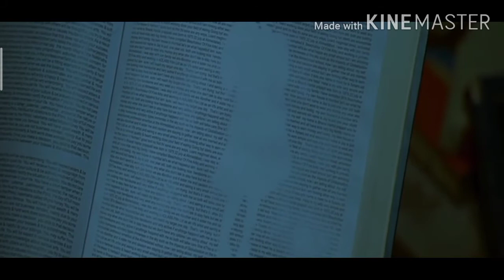Page No -133 का‌ भूत / किताब में भूत का साया Shaapit- Library Scene / Bad Hunter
whatsapp guy's

Movie - Shivaji The Boss

Hope you like this video clip.

Support channel - Thanks

These are related to this video
Bad Hunter
shaapit song
shaapit gaon
shaapit trailer
shaapit movie
shaapit cast
horror movie
horror story
What defines horror?
What is the scariest horror movie ever made?
Horror movies
Horror Story
Horror Movies 2019
Horror Video
Horror Movies Hindi
Horror Movies 2018
Horror meaning
best horror movies - imdb
witch horror movie
Is the Witch a horror movie?
Why is it called the VVitch?
Best Netflix horror movies 2020
Witch horror movies 2018
Scary Witch movies on Netflix
Fantasy, Horror witch movies
Horror Movies 2019
Fantasy witch movies
The Witch Netflix
Indie horror movies
Horror movies like the Witch
How do you make a Book of Shadows?
What is the symbol on the Book of Shadows?
What's the difference between a grimoire and a Book of Shadows?